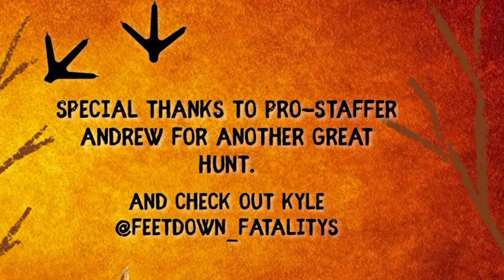SULUN Arms Tac-12 opening day turkey hunt in Ontario with pro-staffer Andrew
April 25 in Ontario opening day for spring turkey hunt. Pro-staffer Andrew takes Bullseye North out for some Turkey! What a awesome morning and experience. Huge thanks to Andrew for the invite. Kyle met up with us after to share his thunder chicken. The SULUN Arm Tac-12 was sweet for a 35 yard shot. Now one more tag to fill!